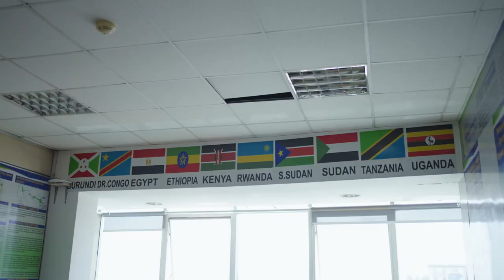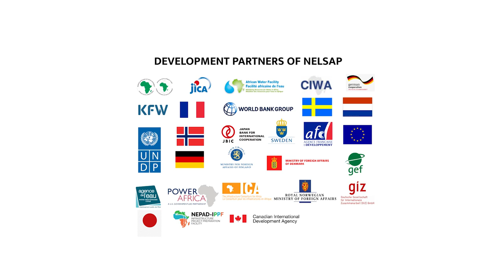Nile River Basin - Benefits of Cooperation in the Nile River Basin - A NELSAP CU Film Documentary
The Nile River Basin - Benefits of Cooperation in the Nile River Basin - A NELSAP CU Film   Documentary showcasing how countries have jointly implemented transboundary projects in the Nile River Basin through the Nile Equatorial Lakes Subsidiary Action Program NELSAP-CU, one of the two investment arms of the Nile Basin Initiative (NBI)